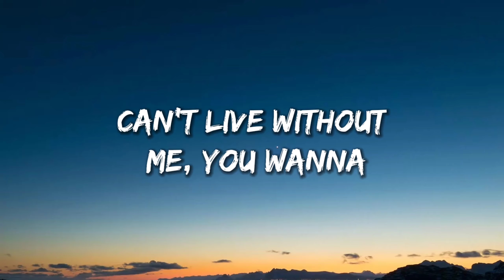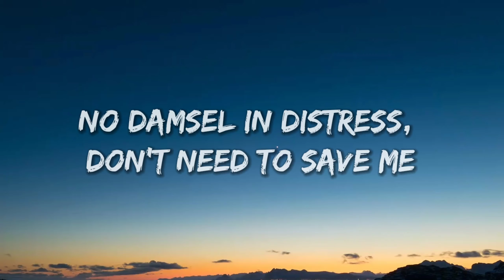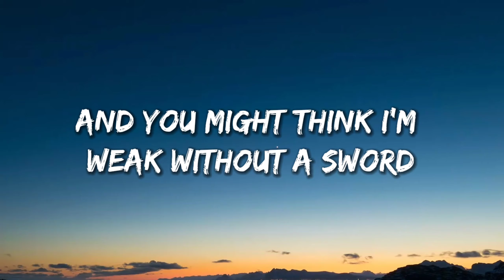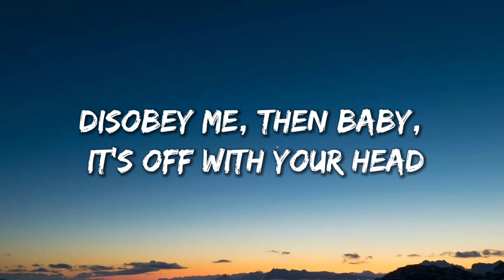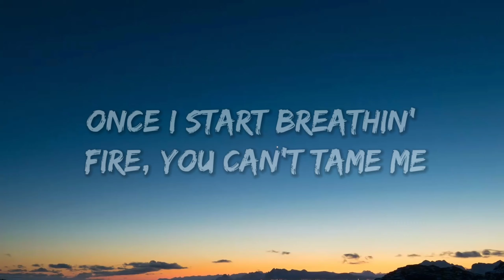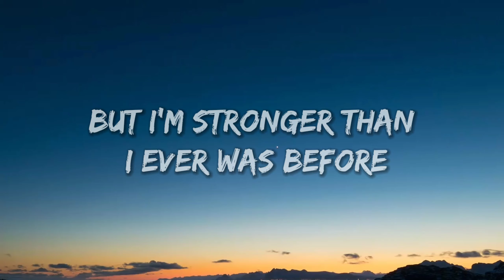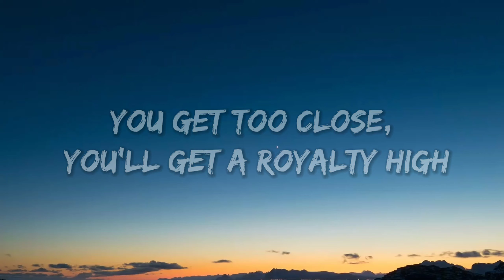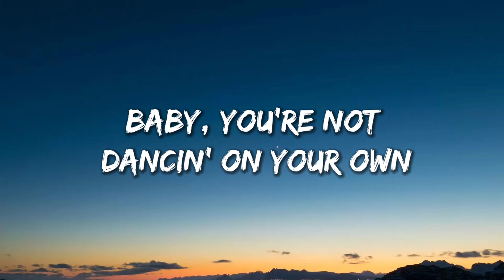Ava Max - Kings & Queens (Lyrics)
🎤 Lyrics: Ava Max - Kings & Queens